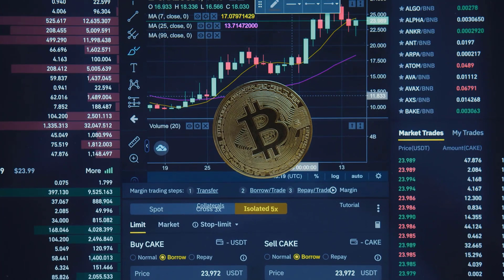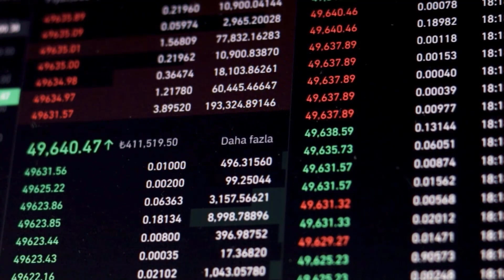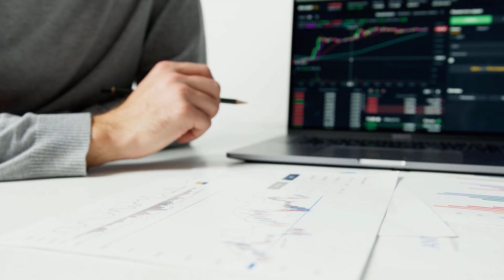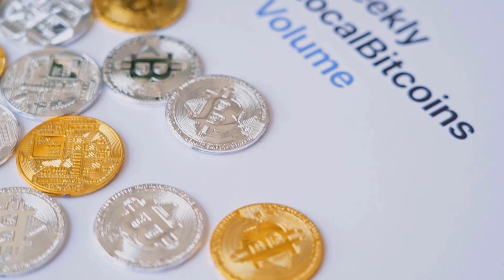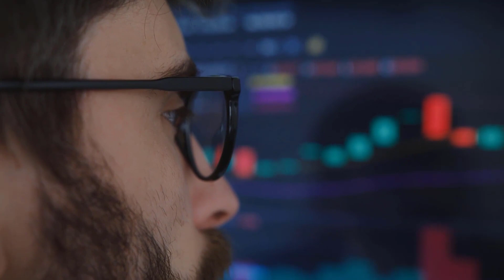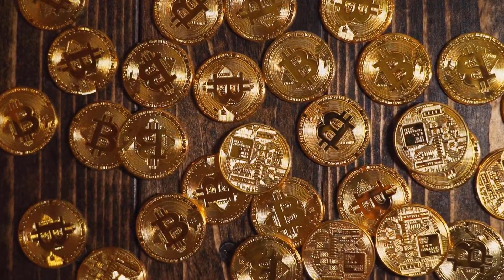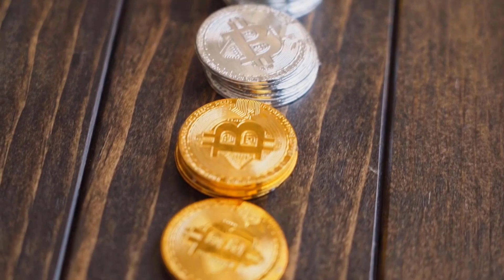SOL X5000 IS CONFIRMED HERE'S WHY - SOLANA PRICE PREDICTION 2023